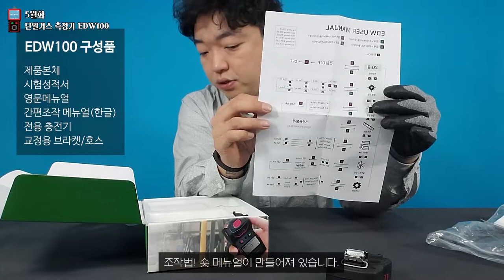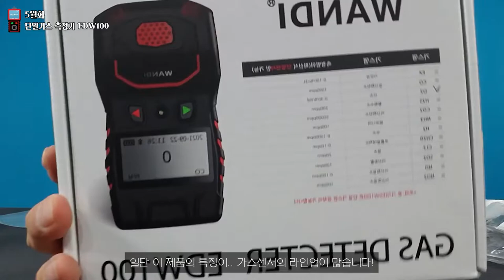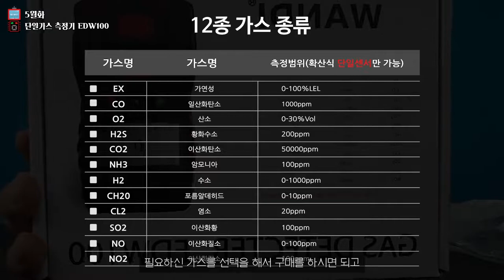5월화] 데이터가 저장되는 단일가스 측정기 WANDI사 신제품 EDW 100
안녕하십니까 월간계측기입니다.

5월부터는 WANDI 라는 브랜드의 가스측정기 제품을 순서대로 소개시켜드릴 예정입니다.

잘부탁드립니다.

1:15 구성품 소개
2:41 특장점
5:03 조작법
7:54 제품시연
8:23 마치며